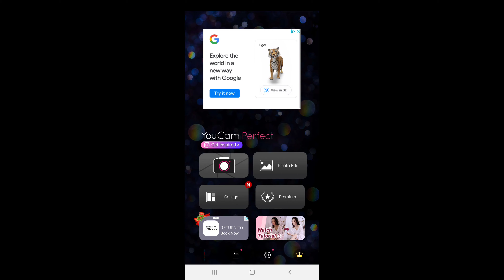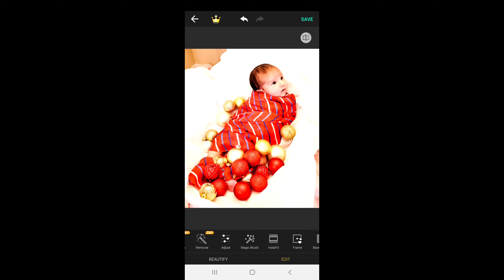BABY'S PHOTOSHOOT IDEAS AT HOME//Hindi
BABY PHOTOSHOOT IDEAS AT HOME , EASY